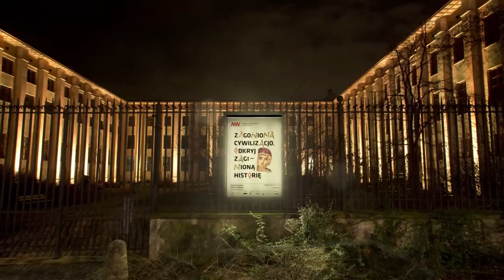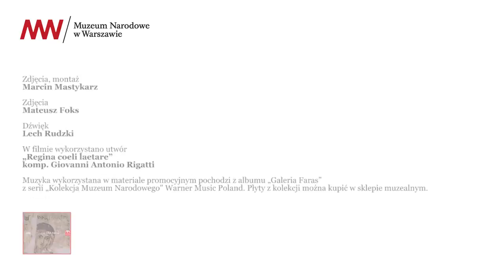Uroczyste otwarcie nowej Galerii Faras im. Profesora Kazimierza Michałowskiego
Galeria Faras jest jedyną w Europie i wyjątkową w skali światowej ekspozycją zabytków kultury i sztuki nubijskiej z okresu chrześcijańskiego. Do zbiorów muzealnych trafiły one dzięki polskim archeologom uczestniczącym w latach 60-tych ubiegłego wieku w objętej patronatem UNESCO wielkiej międzynarodowej akcji ratowania pozostałości dawnych kultur Doliny Nilu. Dzięki pracom badawczym prowadzonym na terenie starożytnego ośrodka miejskiego Faras w pobliżu granicy sudańsko-egipskiej odkryto dobrze zachowane ruiny kościoła katedralnego z VIII wieku. Jego ściany były pokryte wspaniałymi malowidłami o tematyce religijnej pochodzącymi z VIII–XIV wieku. 67 przedstawień malarskich, a także wiele innych dzieł faraskich znajdujących się w MNW, stanowi dziś największy i najcenniejszy zespół zabytków archeologicznych pochodzących z wykopalisk prowadzonych za granicą, jaki kiedykolwiek udało się pozyskać do polskich zbiorów muzealnych.

Jesienią 2014 roku Galeria Faras została udostępniona widzom w nowej aranżacji, a bezcenne dzieła prezentowane są według nowego scenariusza. W części sali zaprojektowanej tak, by oddawała nastrój panujący w historycznym wnętrzu sakralnym, znajdują się malowidła rozmieszczone podobnie jak w faraskiej świątyni. Oglądając je, można posłuchać oryginalnych koptyjskich śpiewów liturgicznych. Dzięki multimediom, dla których przeznaczona została specjalna przestrzeń, zwiedzający – także z dysfunkcjami wzroku i słuchu – zapoznają się z dziejami Nubii chrześcijańskiej, architekturą, malowidłami katedry, a także z ich ciekawą ikonografią. Prezentowana w ramach ekspozycji cyfrowa rekonstrukcja wnętrza katedry w technologii stereoskopowej 3D pozwoli nam po raz pierwszy od ponad tysiąca lat wejść do nubijskiej świątyni. Dzięki nowoczesnej animacji i grafice komputerowej zobaczymy prezbiterium, nawy, kaplice i przedsionek w sposób pozwalający zrozumieć pierwotne rozmieszczenie malowideł, którymi na przestrzeni wieków pokrywano ściany kościoła. Film pokaże nie tylko dzieła, które znalazły się w Muzeum Narodowym w Warszawie, ale również te, które trafiły do Sudańskiego Muzeum Narodowego w Chartumie. Ekspozycję wzbogacą pokazy filmów archeologicznych oraz fotografii archiwalnych wykonanych podczas prac wykopaliskowych w latach 60. ubiegłego wieku.

Zmiany na tak wielką skalę nie byłyby możliwe, gdyby nie bezprecedensowa pomoc osoby prywatnej – Fundatora nowej Galerii Faras im. Profesora Kazimierza Michałowskiego. Wojciech Pawłowski z Rodziną sfinansowali całkowitą modernizację, umożliwiając tym samym planowane otwarcie Galerii Faras po ponad 40 latach od pierwszego, publicznego udostępnienia zabytków. To godny naśladowania, niezwykły przykład prywatnej filantropii w Polsce.

Otwarciu Galerii Faras towarzyszy bogaty program wydarzeń edukacyjnych: wieczorne spotkania czwartkowe, warsztaty familijne i pokazy filmowe. O sukcesach polskiej archeologii przypomną znani archeolodzy, wykładowcy, konserwatorzy i badacze.

Autorami projektu architektonicznego przebudowy i modernizacji Galerii Faras im. Profesora Kazimierza Michałowskiego są Mirosław Orzechowski i Grzegorz Rytel.

Otwarcie Galerii Faras zostało objęte honorowym patronatem UNESCO oraz honorowym partonatem Ministra Kultury i Dziedzictwa Narodowego (MKiDN) prof. Małgorzaty Omilanowskiej.